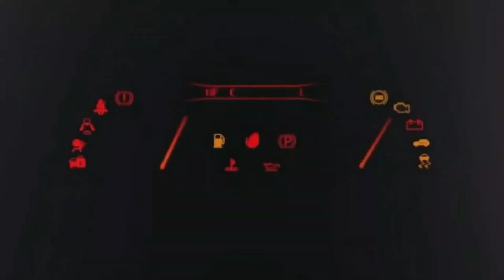FIFA 23 PRIMA PROVA SU XBOX SERIES S "CHE MIGLIORAMENTO" GAMEPLAY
LA MIA ATTREZZATURA :

THRUSTMASTER T300 GT EDITION:

HORI RWA APEX RACING WHEEL PS5:

BASE RICARICA PAD PS5 OIVO:

MICROFONO BOYA:

CHIAVETTA SANDISK EXTREME PRO 128 GB:

MEMORIA SSD 500 GB PS5:

PC CHUWI:

CUFFIE PULSE 3D PS5:

XBOX SERIES S:

ADATTATORE VOLANTE XBOX PLAYSTATION:

I MIEI GIOCHI:

F1 22 PS5:
MOTOGP 22 PS5:
GRAN TURISMO 7:
F1 2021 PS5:
FIFA 22 PS5:
GRID LEGENDS:
ASSETTO CORSA COMPETIZIONE PS5:
MOTOGP 21 PS5:
PROJECT CARS 3:
WRC 10:
ON THE ROAD PS4: